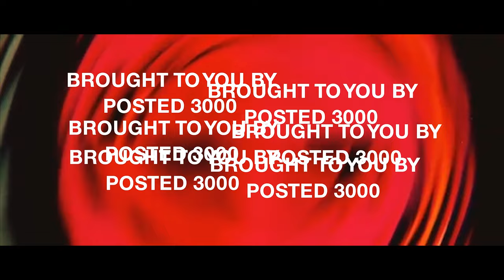Uncut Bonus Episode // Posted Podcast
Season 2 Bonus Episode

Here's an Uncut Raw Bonus Episode. No Editing, No Cuts, just the Full Episode from Start To Finish.